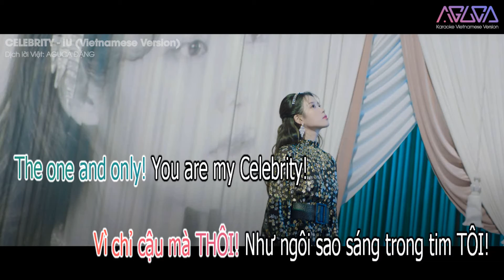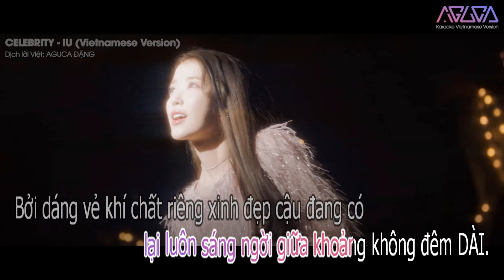[Karaoke Việt + Inst.] CELEBRITY - IU